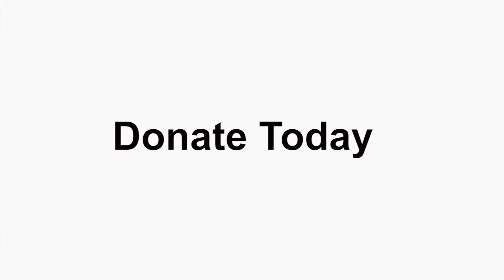2017 Appeal Swiss